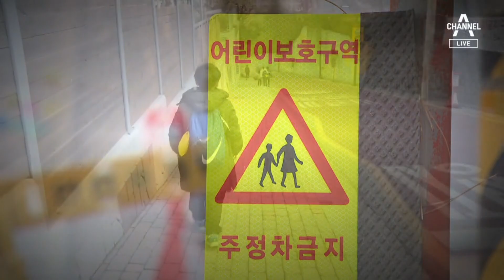학교 앞 통학로지만 인도 없어…서울에 3곳 더 있다 | 뉴스A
학교 앞 통학로지만 인도 없어…서울에 3곳 더 있다

어제 숨진 12살 아이는 학교 근처 횡당보도를 건너다 참변을 당했습니다. 보름 전에는 아예 스쿨존에서 9살 아이가 치어 숨졌습니다. 스쿨존만 만들면 되는 게 아닙니다. 아이들 통학로에 위험한 게 없는지 찾아서 고치는 게, 대체 왜 이렇게 어려울까요. 주민들이 불편해한단 핑계로 손 놓고 있다가, 계속 다치고 숨지는 아이들은 그럼 어떻게 합니까. 장하얀 기자입니다.

〈평일〉
08시 50분 김진의 돌직구 쇼
12시 00분 뉴스A 라이브
17시 20분 뉴스TOP10
19시 00분 뉴스A

〈주말〉
12시 10분 토요랭킹쇼·뉴스A 라이브
19시 00분 뉴스A

〈평일〉
08시 00분 라디오쇼 정치시그널 (유튜브 라이브)
08시 50분 김진의 돌직구 쇼
10시 20분 김진의 더라방 (유튜브 라이브)
12시 00분 뉴스A 라이브
15시 50분 강력한 4팀
17시 20분 뉴스TOP10
19시 00분 뉴스A

〈주말〉
12시 00분 토요랭킹쇼·뉴스A 라이브
17시 40분 뉴스TOP10
19시 00분 뉴스A